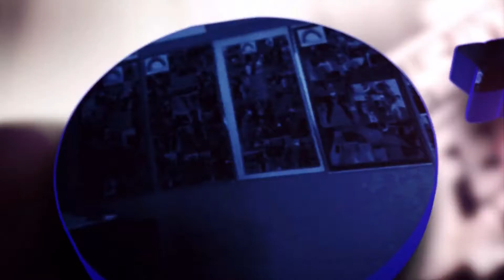Sawa | MarimbaMasters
About us:
Xtreme Marimbas is a Marimba company that teaches and performs the African marimbas in South Africa.

Our main focus is to teach and perform the basic marimba standards like in the jungle, Click Song, Buya Africa and so on. We also have a western approach teaching and performing  classic rock and pop hits like Numb from Linkin park, Last Friday Night from Katy Perry, Despacito from Justin Bieber and much more.

Thanks very much for watching and we hope that you enjoy our content.